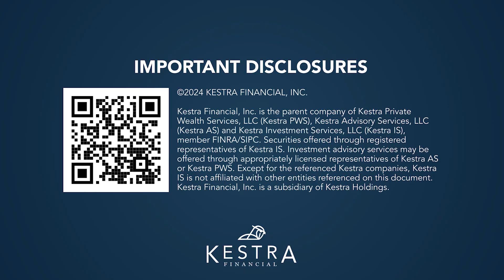Kestra Allows You to Run Your Business Your Way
Freedom and autonomy are the foundation of Kestra Financial. You deserve the ability to run your business your way. Don’t just take our word for it. Check out this clip of Jennifer Hope discussing how our approach empowers her success.